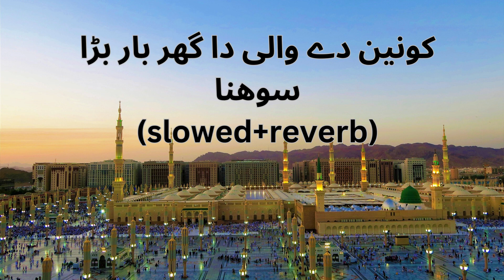Konain De Wali Da 💙 | old naat | slowed +reverb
Deepsoul writes official.
Support us
Lyrics
Konain De Wali Da Darbar Bara Sohna
So Rab Di Madinay Da Darbaar Baraa Sohna

Duniya Diya Safara Toh Banda Thak Vi Teh Jaanda Ey
Par Safar Madinay Da Har Bar Baraa Sohna

Sab Rastey Madinay Dey Sanu Jaan Toh Vaad Pyaarey
Jeraa Roze Nu Jaanda'ey Bazaar Baraa Sohna

Mujhe Masjid-E-Nabvi Di Har Cheez Bari Sohni
Jeraa Roze Dey Naal Jure'a Minaar Baraa Sohna

Sarkar Jeya Sohna Aya'e Na Awna Ey
Na Rab Ney Banaya Ey Na Rab Ney Banawna Ey

Ungli Nu Hutawndey Ney Pey Chan Nu Hilawndey Ney
So Rab Di'ey Chan Falki Aqa Da Khilonaey

Konain Dey Waali Da Darbaar Baraa Sohna

Sadiq, Umar, Usman, Haider Toh Mey Vaari Jaa
Meray Sohne Sohne Aqa Da Har Yaar Baraa Sohna

Wekho Na Zahoori Nu Nisbat Nu Zaraa Wekho
Mey Toj Jahaa Par Meraa Ghamhaar Baraa Sohna